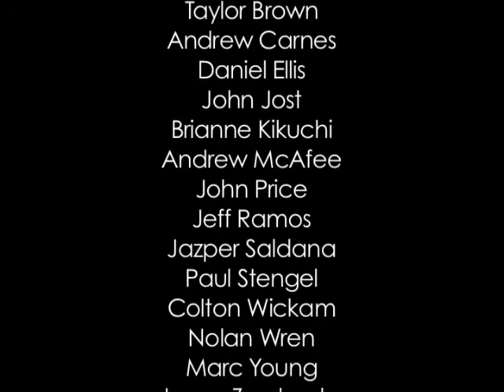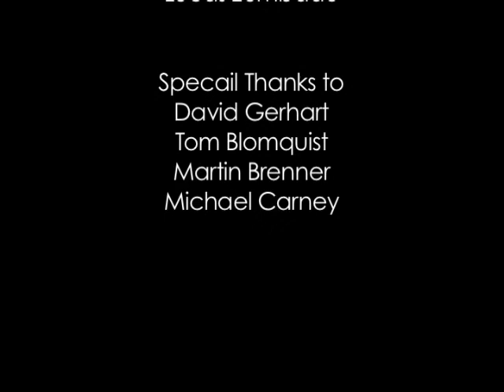CSULB World Percussion Concert - Spring 2012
CSULB STEEL DRUM ORCHESTRA: Dave Gerhart—director

WEST AFRICAN DRUM ENSEMBLE: Michael Carney—director, with Neili Sutker and Eric Hartwell

FRIDAY, MARCH 16, 2012 8pm

Program
Iko Iko  - James "Sugar Boy" Crawford (arr. David Beery)
Oye Lo Que Te Conviene - Eddie Palmieri (arr. Andy Narell & Dave Gerhart)
Play One for Keith - Andy Narell
Samba de los Changitos - Dave Gerhart
Patraj - CJ Menge
Yankees Gone - Mighty Sparrow (arr. Kenyon Williams)
Circle Atsia - Traditional Music from West Africa
Adzogbo - Traditional Music from West Africa

Produced by Rebeccas Hawkins & Ariana Garcia
Directed by Josue Martinez & Thalia Partida

This video was produced by the Department of Film and Electronic Arts. The project was a collaboration between the CSULB Percussion Program and the students of the Department of Film and Electronic Arts. Special thanks to Tom Blomquist, Faculty Advisor from the Film Department